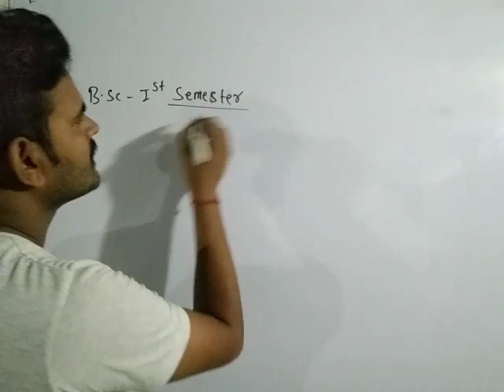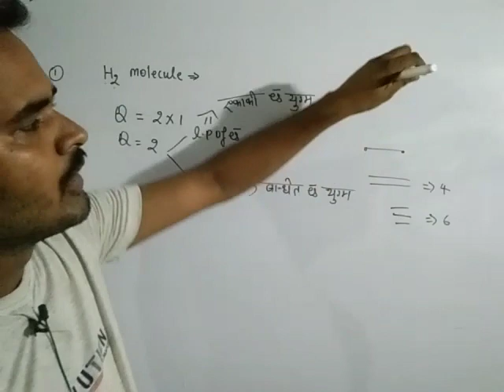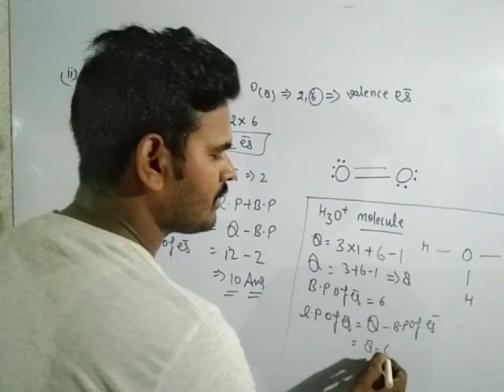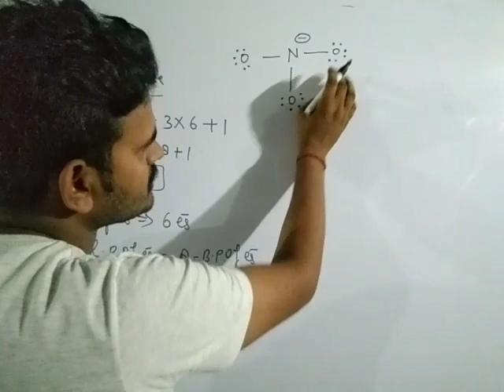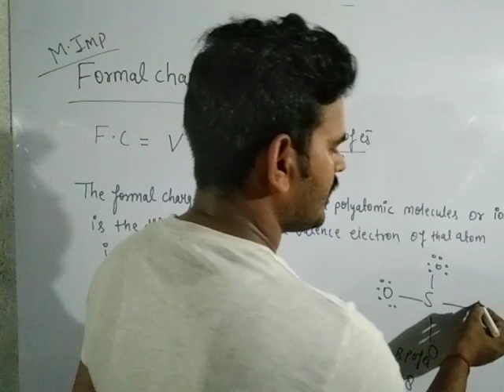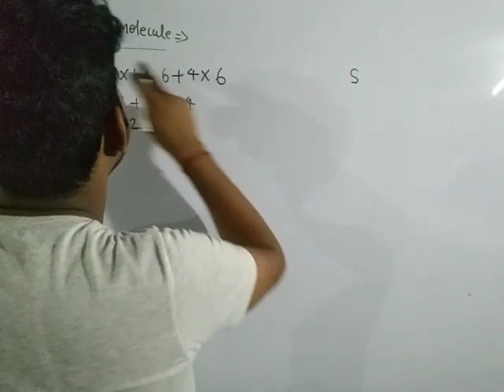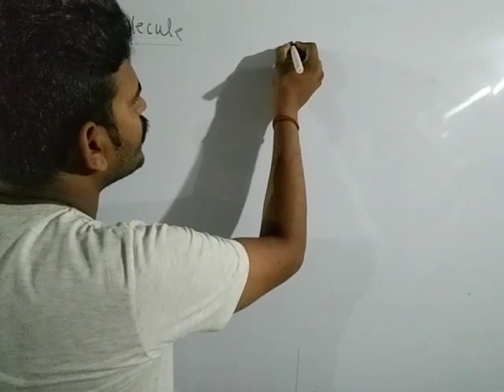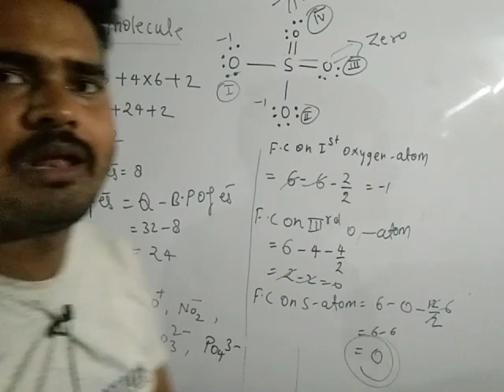Saurabh singh lecture is live now!!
B.sc first semester Chemistry unit 01